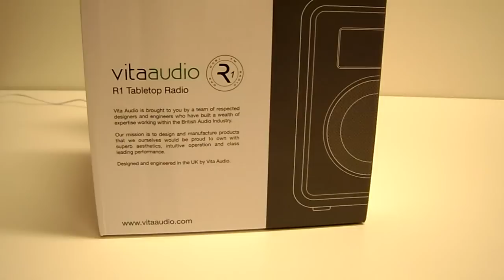Im Test: Vita Audio R1 aus dem Vireo-Store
In unserer Testecke werden die besten Produkte und auch geheime Neuheiten aus dem Vireo-Store für euch auf Herz und Nieren untersucht. Heute werfen wir einen Blick auf: Vita Audio R1

Testbericht: folgt